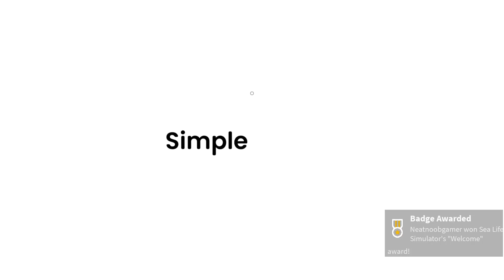Roblox 🐟 Sea Life Simulator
Roblox